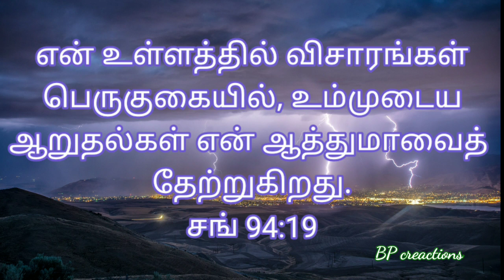Daily Manna#Words of God#பைபிள் வசனங்கள்Tamil Bible verse#Today's verse#verses for whatsapp status